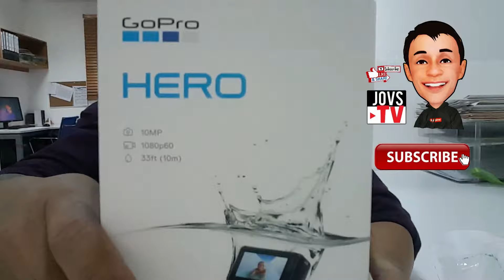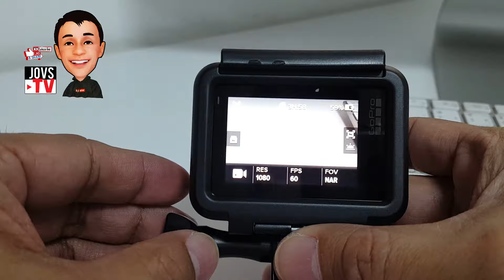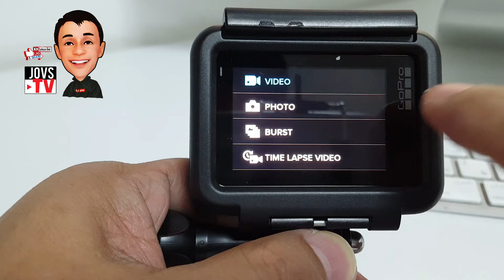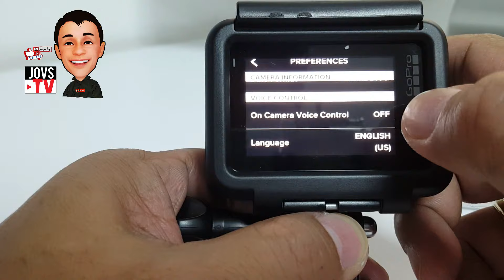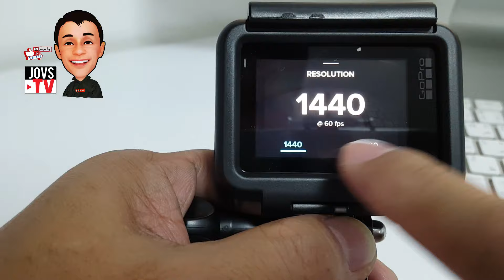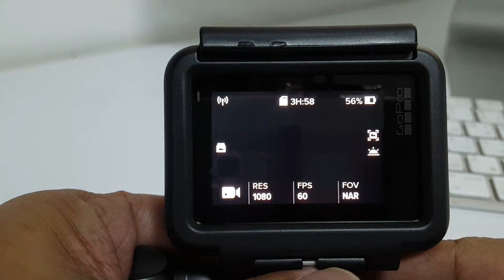GOPRO HERO 2018 | CHEAPEST | ACTION CAM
tips on travel vlogging,
tips on vlogging for beginners,
phone vlogging tips,
start blogging tips,
5 tips for vlogging,
iphone 6s vlogging tips